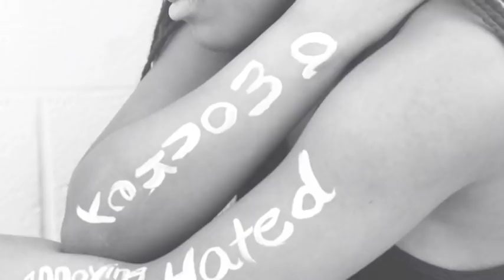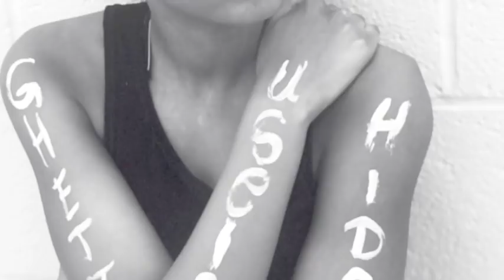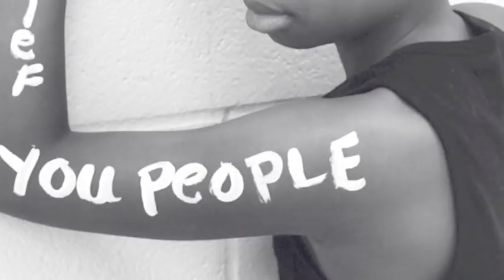I AM NOT.....Mrs. Vargas' 6th grade class